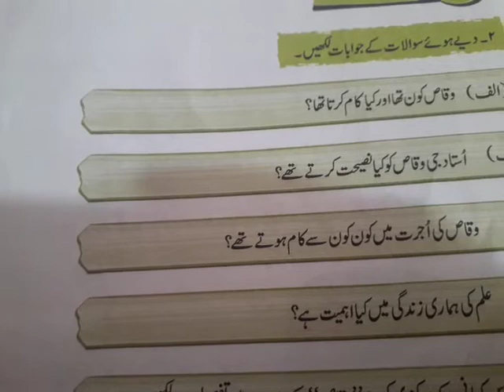Class 6th| Urdu Lesson No 5استاد جی| Online Classes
Class 6th| Urdu Lesson No 5استاد جی| Online Classes Copy work